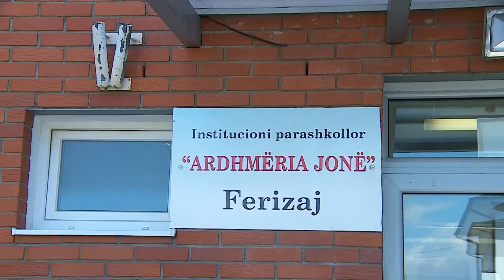Hapen çerdhet në Ferizaj - 01 QERSHOR 2020 - RTV TEMA